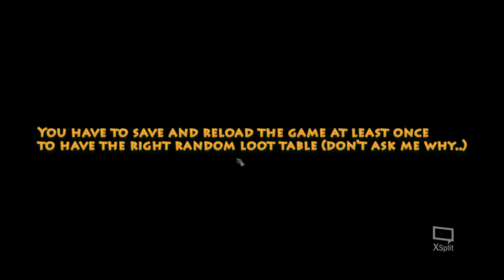Pillars Of Eternity - Frozen Crown Solo - Rogue - Speedrun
*** If you would like me to try The Ultimate achievement, let me know in comments (as rogue of course)  ! ***

- - Let me know if you got the achievement by following this run ! - -

This video shows how to accomplish Frozen Crown Solo achievement : Complete the White March and Pillars of Eternity on Expert, Trial of Iron, and Path of the Damned modes without taking any companions after Cilant Lîs.

Game : Pillars of Eternity
Patch : 3.05
Achievement : Frozen Crown Solo
Class : Rogue
Duration : 4 hours 45 minutes

Some advice to try this run at home :
- First try the run without "Trial of Iron" option. That will allow you so save before hard fights or tricky stealth moves and allow you to train multiple times until you master it !
- When you must use Shadowing Beyond, always let the game first auto-pause on combat start and activate it right behind it before unpausing that will maximize you chance to have it landed successfully
- When I do not specify the selection needed during the talks, that means you can just press 1 and space bar until the talk is over

I had a lot of fun running this FCS speedrun and learnt a lot about game mechanisms. I hope that will also be the case for you !

Don't hesitate to ask for advices if you have some issues running it !